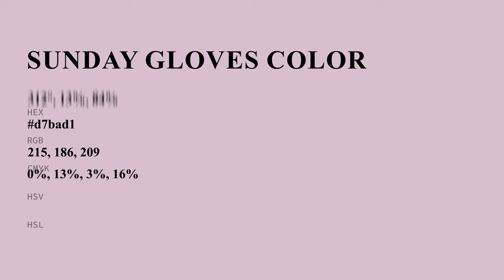Sunday Gloves color d7bad1 hex color - Violet color - Cool color d7bad1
What color is Sunday Gloves ? d7bad1 hex color - Violet color - Cool color d7bad1

Hex d7bad1 Color Code is also known as Sunday Gloves color.

Hex d7bad1 Color code in RGB color code model is created after adding 84.31% red color, 72.94% green color and 81.96% blue color.
Hex d7bad1 Color code in CMYK color (process color) code model is generated after subtraction of 0% cyan, 13% magenta, 2% yellow and 15% black.